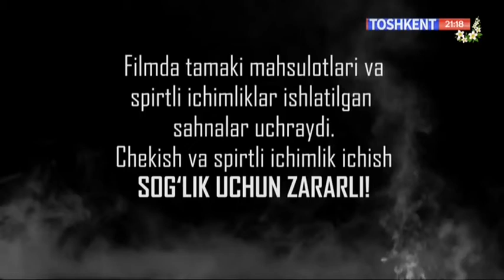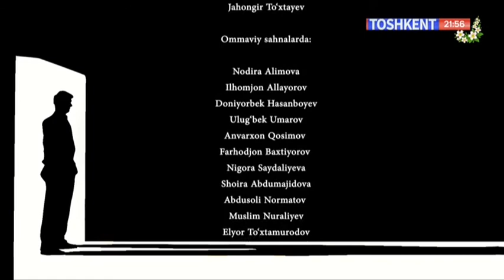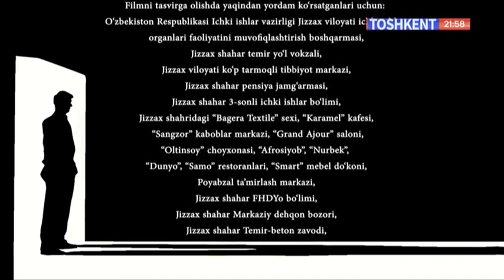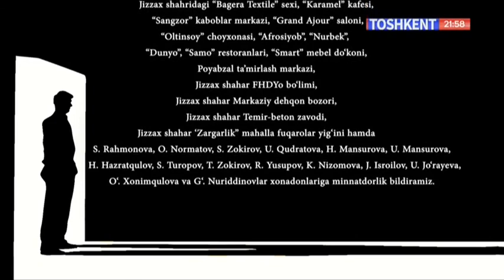Izquvar (So`nggi bekat) 2-qism | Изқувар (Сўнгги бекат) 2-қисм